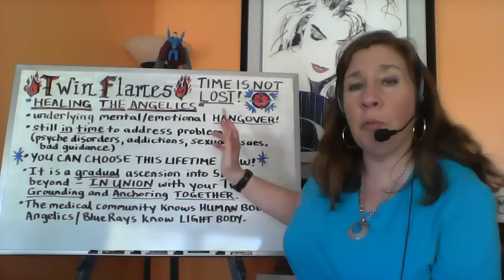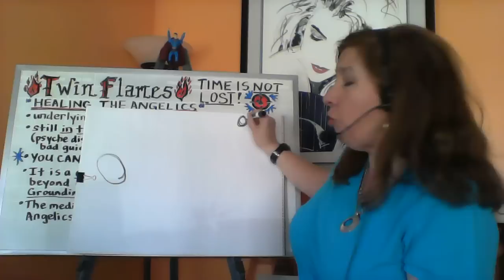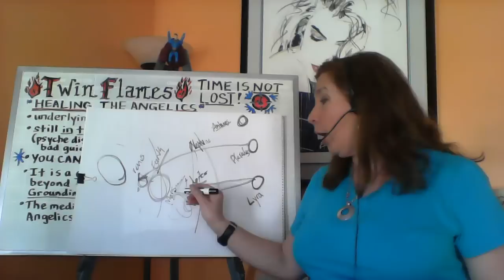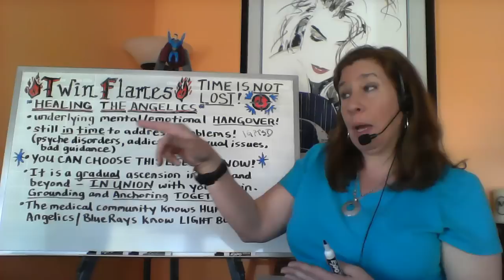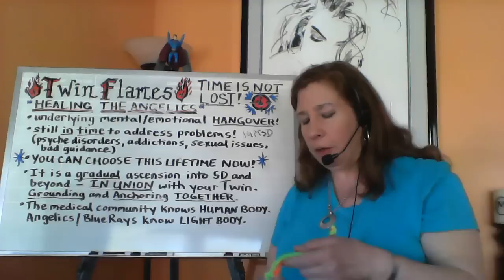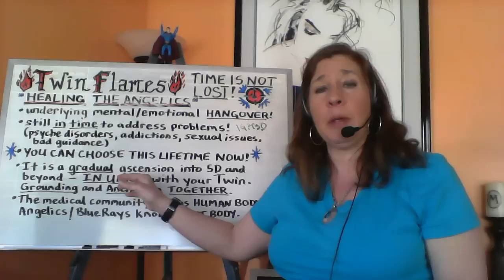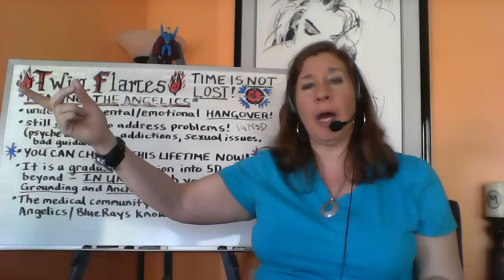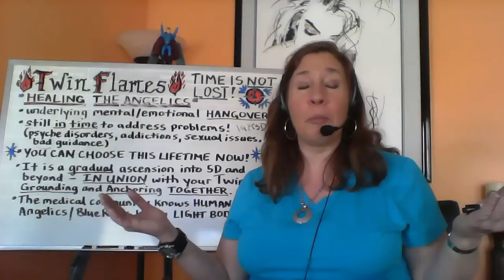Twin Flames - Rising above the Chaos & Healing the Angelics - Time is NOT Lost